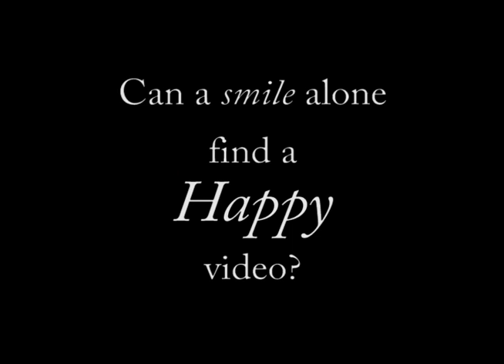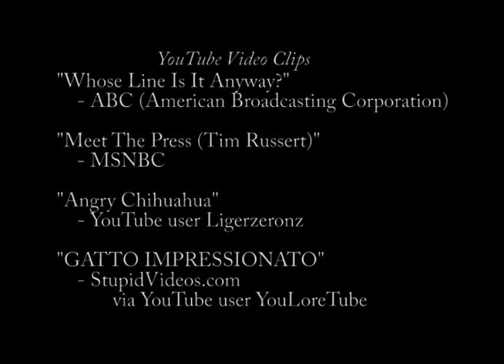EmoRate - Emotion Guided Search with the Emotiv EPOC headset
This video shows how the Emotiv EPOC's ability to sense emotions via facial expressions can be used to add a whole new critical dimension to searching.  In this example, a database of videos tagged by emotion are searched using search phrases combined with the current mood of the searcher to find videos that are not only topically relevant but more importantly emotionally relevant to the search.  The Emotiv EPOC is a consumer priced 14-electrode EEG headset with Gyro from Emotiv Systems, Inc.